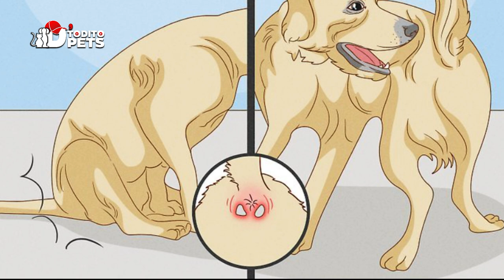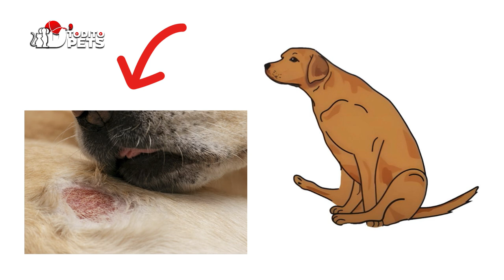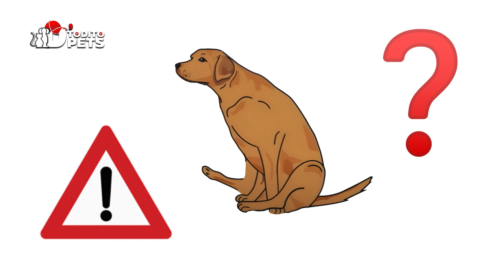🎙️🐶 ¿Por qué mi perro arrastra el trasero? Descubre las causas y soluciones al scooting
¿Por qué mi perro arrastra el trasero? Descubre las causas y soluciones al scooting perroarrastraeltrasero scootingperro glandulasanalesperro saludcanina veterinarioperro ¿Tu perro se arrastra por el suelo? Este comportamiento, conocido como scooting, suele indicar un problema en las glándulas anales. Descubre las causas más comunes, los síntomas y cómo ayudar a tu mascota a sentirse mejor. ¡No te pierdas esta guía completa sobre el cuidado de las glándulas anales de tu perro!